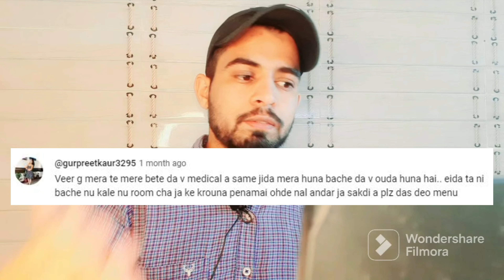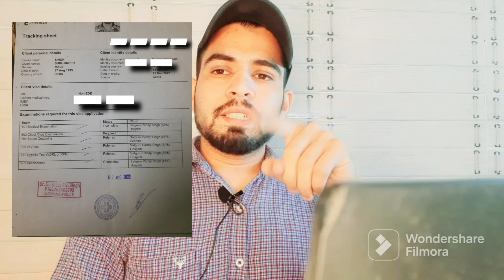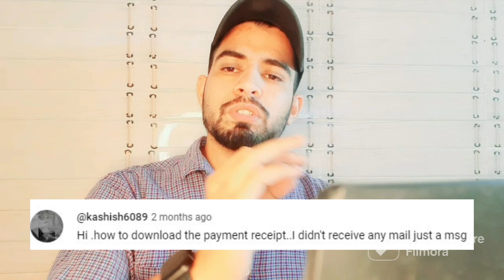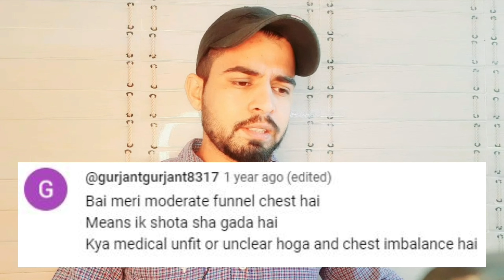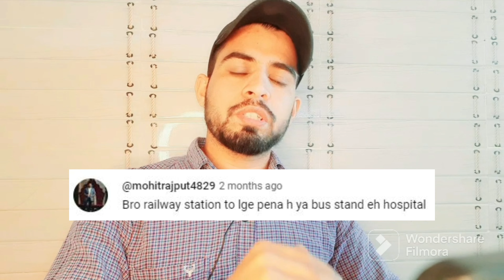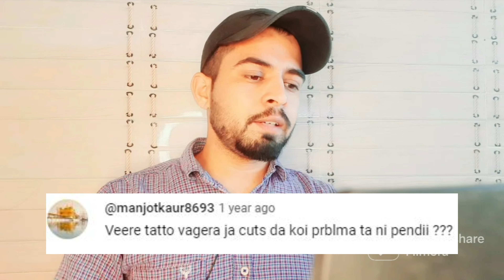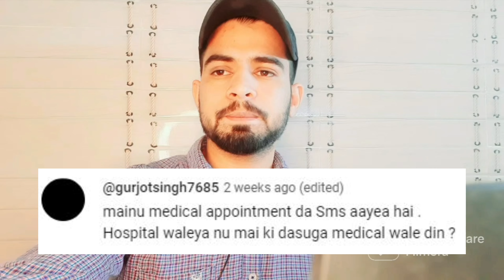Visa medical Canada question answers | all about embassy medical / question answers. sps Apollo ldh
Visa medical Canada questions answer | all about embassy medical / question answers sps Apollo hospital
Apollo ludhiana embassy questions about Canada visa